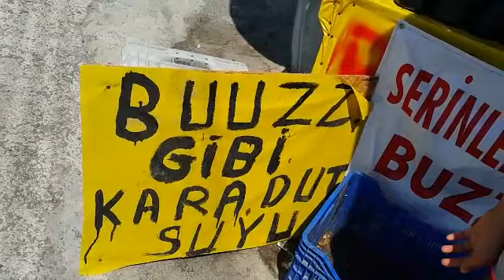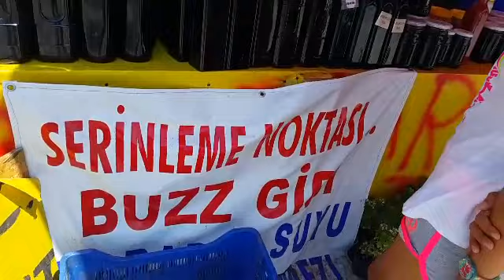Dikili gezelim görelim